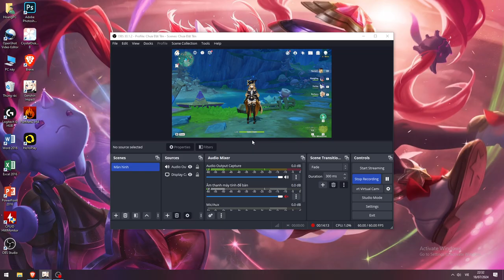Chạy map giới hạn thời gian simulanka